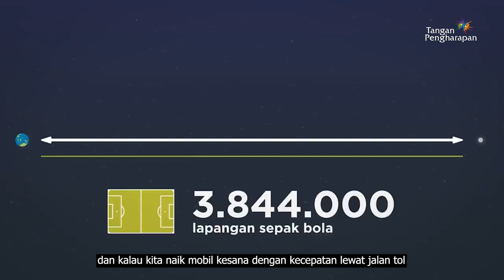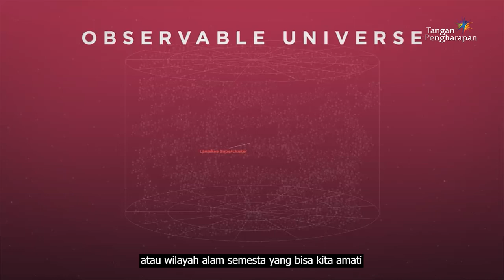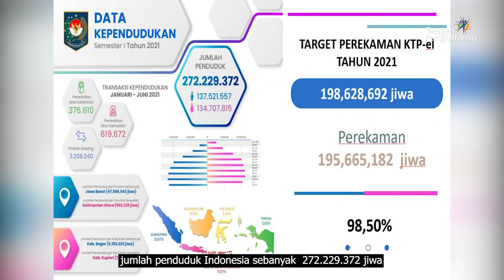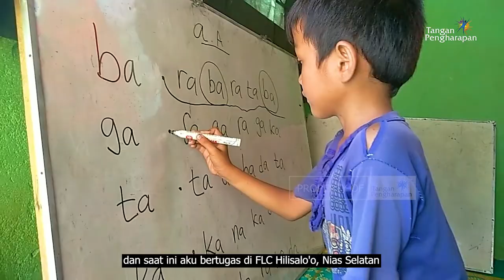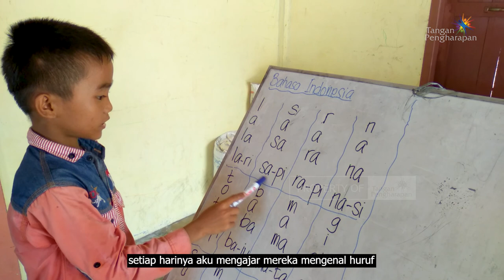Manusia Dan Bumi